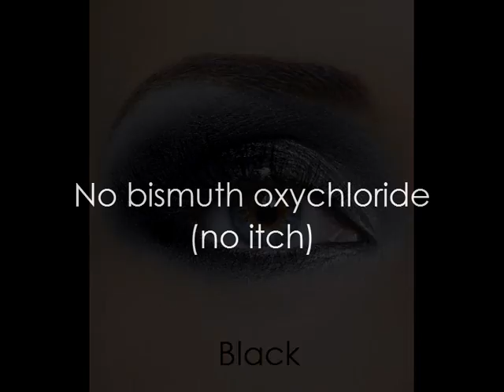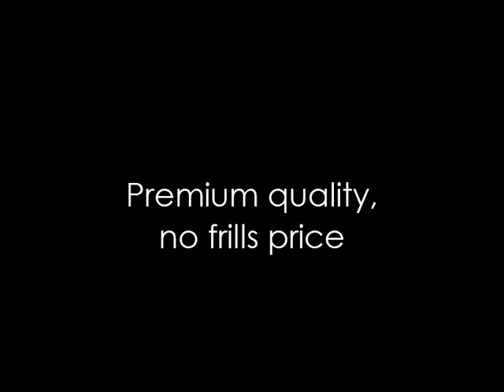Mineral Eyeshadow Pigments to Create Smokey Eye & Endless Other Looks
Check out how various mineral pigments look on actual skin.  Its so hard to tell what the color is going to look like on when you only have a picture of powder in a pot!

Sheer Miracle Mineral Makeup offers a large variety of all natural, mineral eye shadow pigments to create a limitless number of eye looks.  From a smoky eye look to a gentle wash of sheer color - you'll find shades to suit your personality and mood.

Sheer Miracle eye shadows are highly pigmented and made with pure crushed minerals - no fillers, parabens, bismuth oxychloride, talc or other ingredients that may irritate the sensitive eye area.  A little goes a long way.